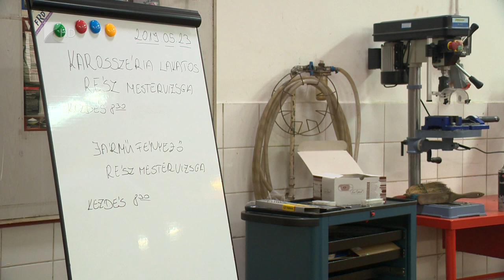Tizennégyen tettek mestervizsgát - Kölcsey Tv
Tizennégy karosszérialakatos és járműfényező tett mestervizsgát csütörtökön, Nyíregyházán.
Ez ahhoz szükséges számukra, hogy saját vállalkozást indítsanak vagy másokat oktassanak a szakmára. A fokozat megszerzésére a kereskedelmi és iparkamarán keresztül van lehetőség, amely támogatott mesterképzéseket is szervez.